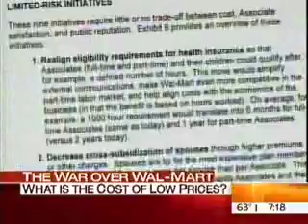Nothing but Greed for Them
The Today Show does a piece on Wal-Mart, the Wal-Mart Movie "Wal-Mart: The High Cost of Low Price" and Wal-Mart employees relying on food-stamps to survive.